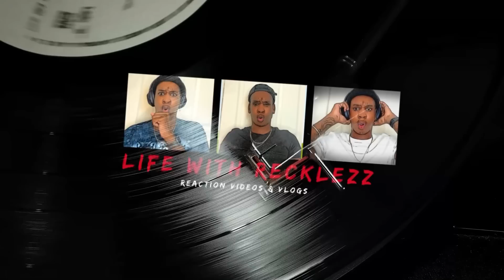FIRST TIME HEARING Van Morrison - Brown Eyed Girl REACTION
LIFE WITH RECKLEZZ AMAZON GIFT LIST

Chime : $LifeWithRecklezz